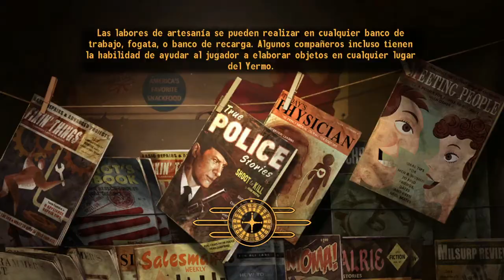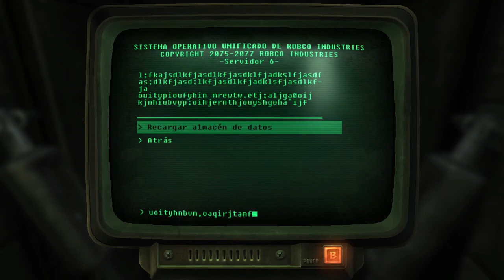Fallout: New Vegas Ep - 07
Que componentes tiene mi PC:
►Case: Type No. Zero con Cristal Templado color Blanca
►Procesador: AMD Ryzen 7 3700x
►Placa Base: Asus Tuf Gaming x570 Plus (wi-fi)
►GPU: Radeon Rx 5700 XT 8Gb
►Memoria RAM: Trydent Z Neo 32Gb DDR4 3600 Mghz
►Fuente de alimentación: Thermaltake Rgb 750W 80 Plus Gold Modular
►Almacenamiento : Sabrent Rocket M.2 SSD 500Gb +  3 HDD Western Digital de 2TB
►Refrigeración del CPU: AMD Wraith Prims Led
►Ratón y Teclado: K33 Gameming Set